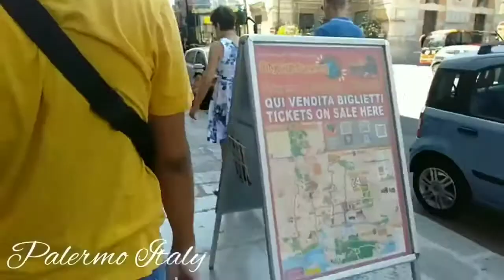Lebih Indah Negeri Sendiri Indonesia